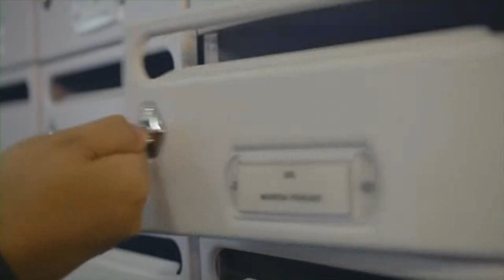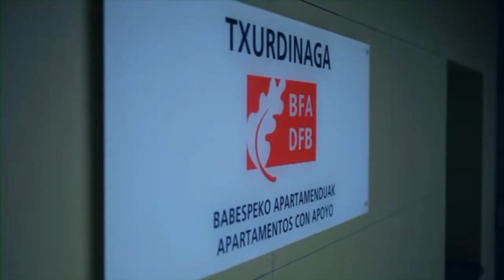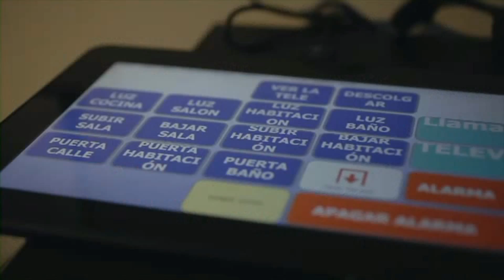Etxegoki is my house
ETXEGOKI: SOCIAL AND TECHNOLOGICAL INNOVATION IN THE SUPPORT SYSTEM FOR PERSONS WITH DISABILITIES. Etxegoki is a resource with 32 assisted apartments for persons with functional disabilities that is managed by the Coordinating Federation for Persons with Functional and Organic Disabilities of Bizkaia, (Basque Country, Spain) or FEKOOR, which combines social and technological innovation to create a support system which promotes independent living.This resource is a result of the joint work with the Bizkaia Regional Government, which is funding the project, and it was jointly created by the members of FEKOOR. The same residents of Etxegoki with functional diversity take part to ensure that the apartments run properly.